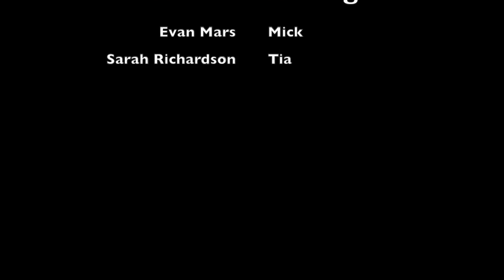luciano mick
This video is about MICK